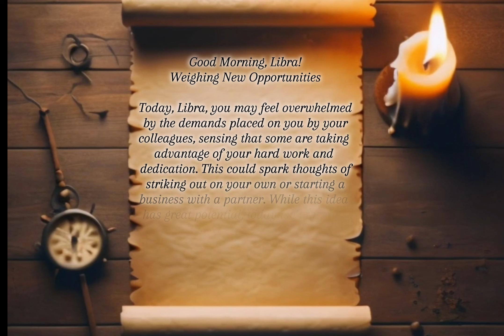Libra September 11, 2024 "Weighing New Opportunities"